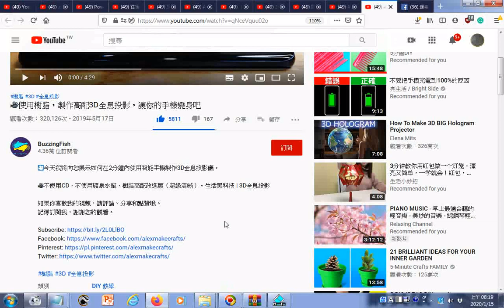瀏覽 使用樹脂，製作高配3D全息投影，讓你的手機變身吧